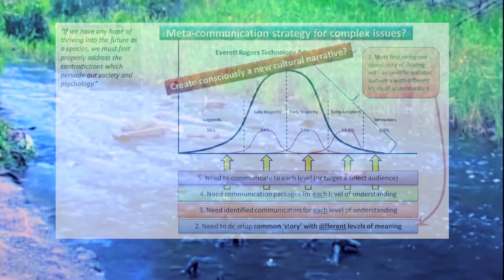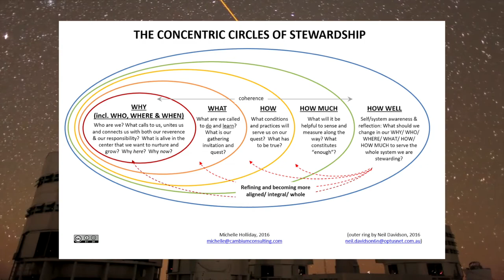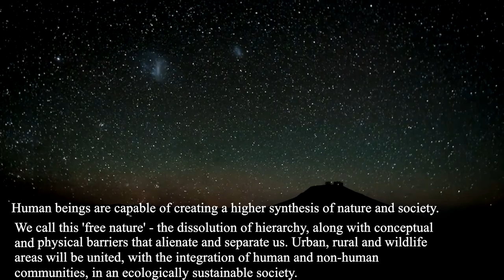Social Ecological Foundations - A Free Introductory Course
Social Ecology Brisbane is an organisation that seeks to redefine, in its own activity, what it means to be human. As humans ourselves, we encourage the creative, empathetic, collaborative, spontaneous, and fundamentally free tendencies of our own species. We exist to foster a new mentality for our own times, amounting to a paradigm shift in the spiritual, psychic, sociological and material values we hold. We exist to realise that we are nature.

For this realisation to be actualised in the world, we believe it is essential for capable, willing and like-minded individuals to co-operate with one another, to make it happen. That’s why we formed a club; a vanguard that seeks to work with the flows of history, supporting the liberation of ourselves and our communities.

For us, this project begins with an attempt to inject radical assembly democracy into the living heart of Brisbane city. Key to positively impacting the world in this way is personally attaining an interactive and experiential education that connects one to nature and to others, whilst emphasising and exploring the theories and practices that make up our everyday lives.

Right now, in our own context, we feel there is scarce access to that sort of transformative education. That’s why we are launching our curriculum on Saturday, the 8th of December, beginning (as one does) with the first 80-minute lesson in a series of social-ecological courses that will seek to provide just that.

These lessons will be grounded within a different natural context each week, which we will interact with, learn from and contribute to. The courses will act as a ‘strange attractor’ for activists and community members across Brisbane. As we learn about ourselves and our world in exciting new ways, the talents, skills, knowledge, understandings and wisdom that we already hold dear can be openly shared and discussed within the group. In this sense, we are all students and teachers in this course. We are all learning to act gracefully within our complex and wicked world, through the essence of reciprocity and mutual enrichment.